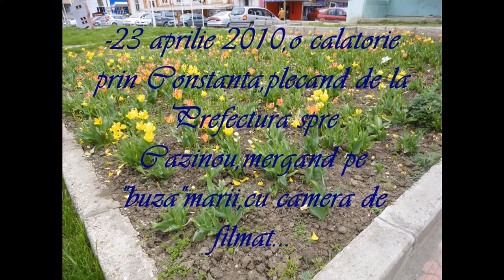nartip2-video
incepe iarasi primavara...